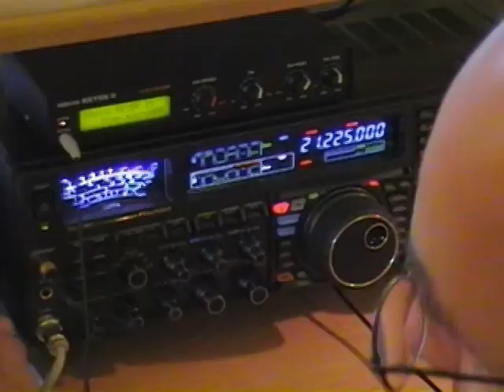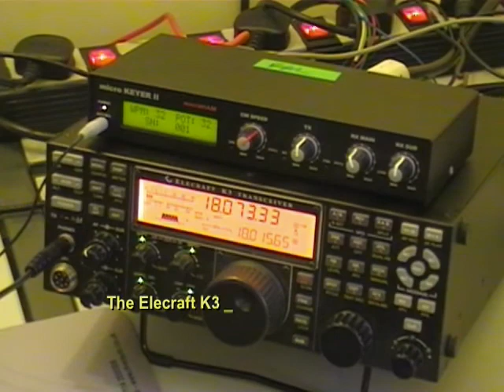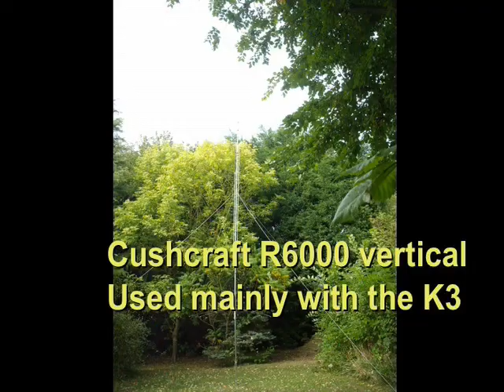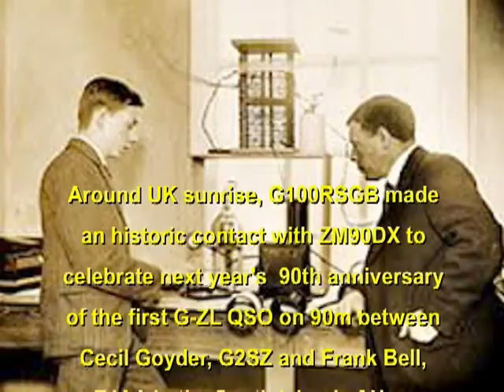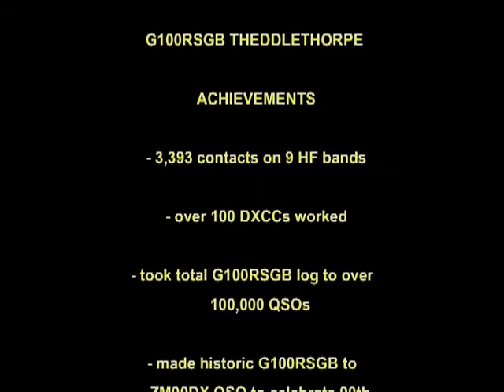G100RSGB REGION 13 V3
A short 6 minute video of the G100RSGB special event station held on Oct 1st this year in South Lincolnshire. We aimed to make at least 2000 contacts but ended up with 3,393 in 102 DXCC countries. lots of happy collectors of the G100RSGB callsign out there now :-)
Six operators manned three high power stations on 160m through 10m.